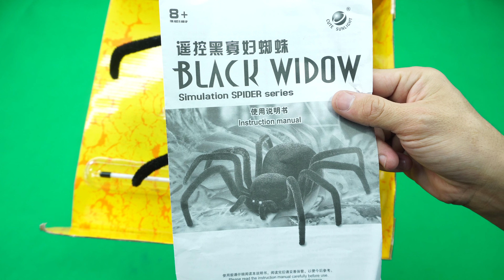Black Widow Spider Super Toys for Kids